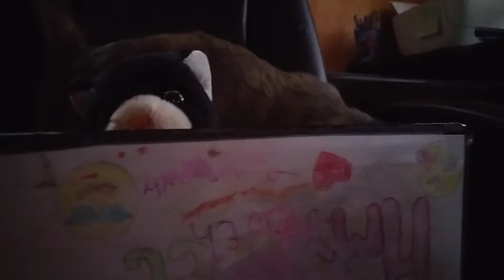Olivia raps- nobody likes work FT fluffy (OFFICIAL VIDEO)